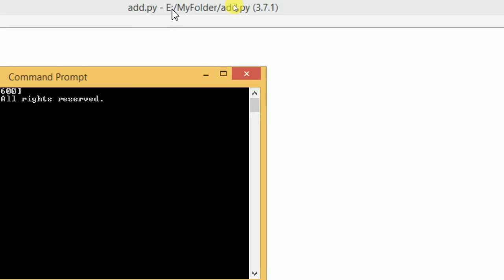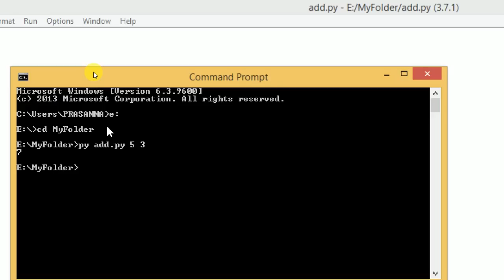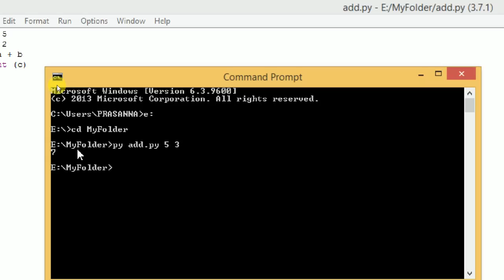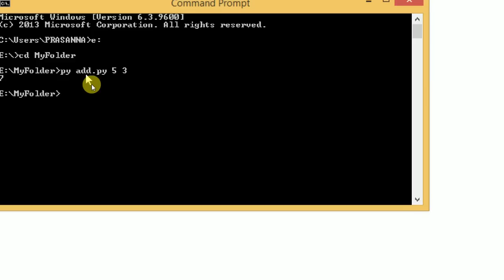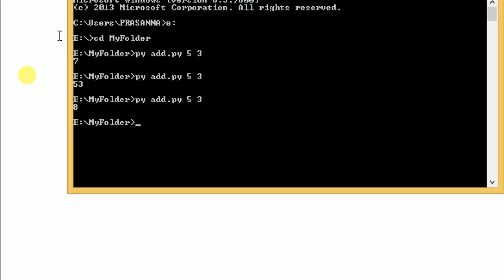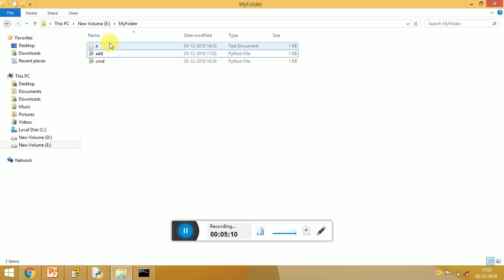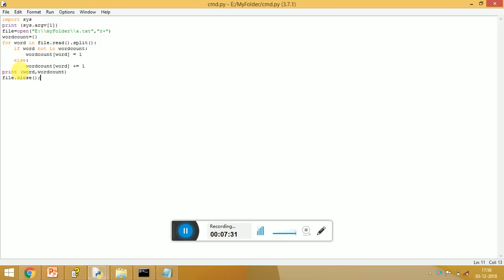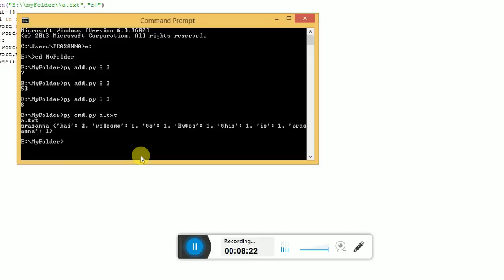Command Line Arguments | Word Count | Python Tutorial for Beginners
Bytes Python Tutorial for beginners

Command line arguments (sys.argv)
They sys module in Python is one of many available modules of library code.
What is sys.argv?
sys.argv is the list of commandline arguments passed to the Python program. argv represents all the items that come along via the commandline input, it's basically a an array holding the command line arguments of our program. Don't forget that the counting starts at zero (0) not one (1)